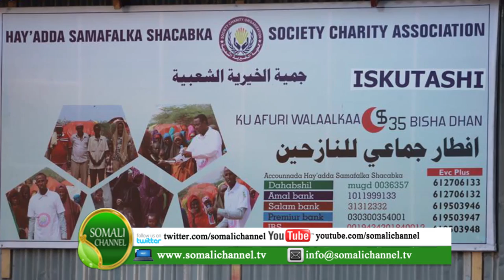Gudoomiye Thabit Cabdi ayaa soo xiray barnaamijkii afurinta danyarta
Gudoomiyaha gobolka Banaadir  Thabit Cabdi ayaa soo xiray barnaamijkii afurinta danyarta ee ay hormuudka ka aheyd Hay,ada samafalka shacabka.